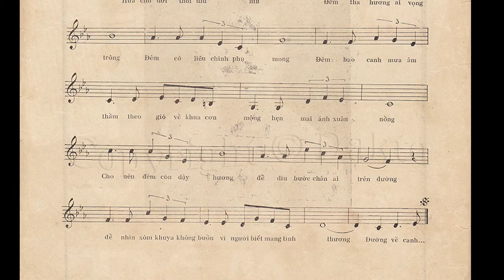XÓM ĐÊM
Nhạc Phạm Đình Chương
Hoà âm Minh Tân